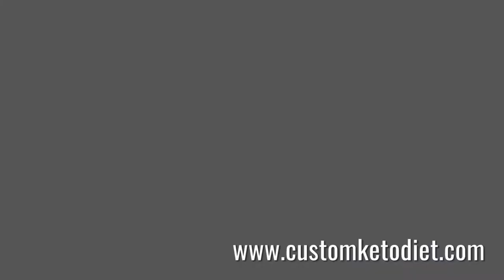Diet recipe 24: Keto Breakfast Rice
Keto Breakfast Rice
Preparation time: 10 minutes
Cooking time: 5 minutes
🍽 Servings: 1

Ingredients:
100g Cauliflower
50g Bacon, chopped
1 Egg, beaten
1 Tbsp chopped Spring Onions

Procedure:
1) Rice cauliflower in a food processor.
2) Heat a non-stick pan. Add bacon and stir until fat is rendered.
3) Add egg and stir until fully cooked.
4) Toss in riced cauliflower and spring onions for 1-2 minutes.
5) Season as needed with salt and pepper.

➡️ Nutritional Information:
Fiber - 3.5g
custom diet
custom diet plan
custom keto
customketodiet
keto
keto custom
keto diet
keto plan
keto pure diet
keto quiz
keto usa
keto weight loss diet plan
ketocustomplan
ketogenic cycling
ketogenic diet keto ingredients
ketoplan
ketosis diet